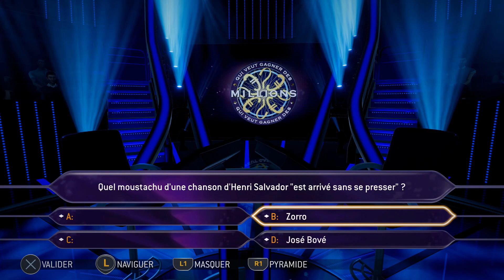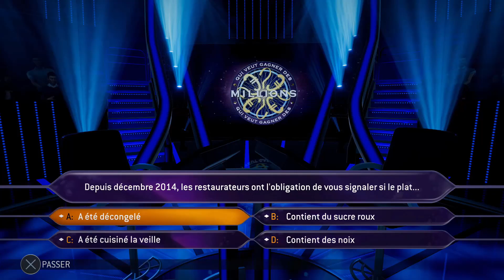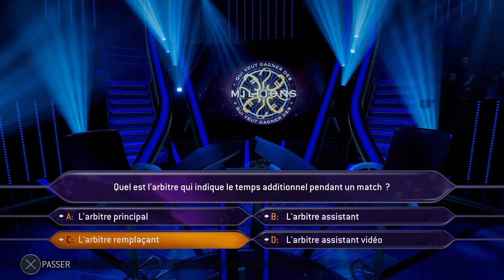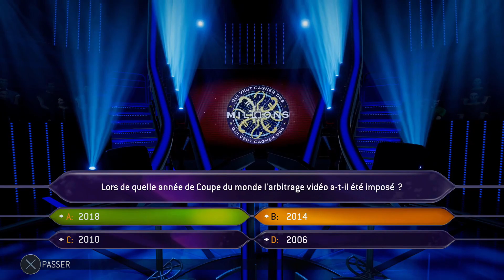Qui veut gagner des millions spécial invité - Emission 2 - Gaby Magiikk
Deuxième épisode de qui veut gagner des millions spécial invité avec Gaby Magiikk, qui lutte avec les thèmes - Disney, Football, Super Héros et Séries TV (enfin presque...)

Objectif millionnaire !

Musique outro - Atmosphère de Aryll Fae

30 janvier 2023.